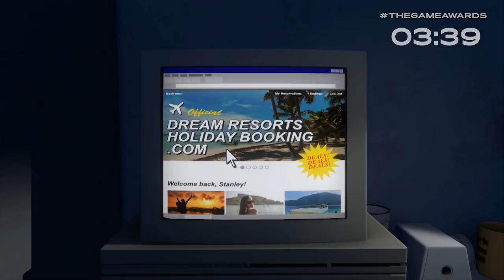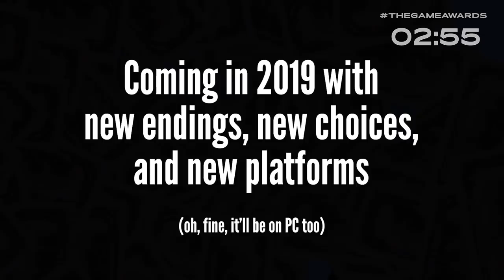The Stanley Parable: Ultra Deluxe Reveal Trailer - The Game Awards 2018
A bitter and cheeky look at the upcoming re-release of The Stanley Parable.

Follow GameTrailers for more!